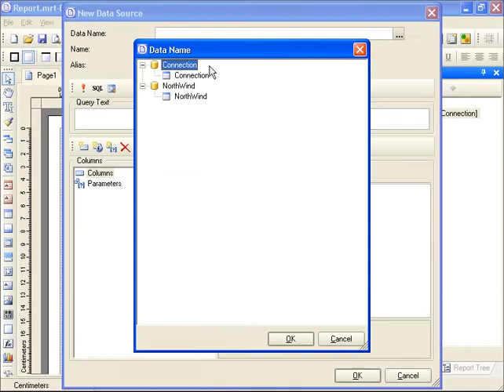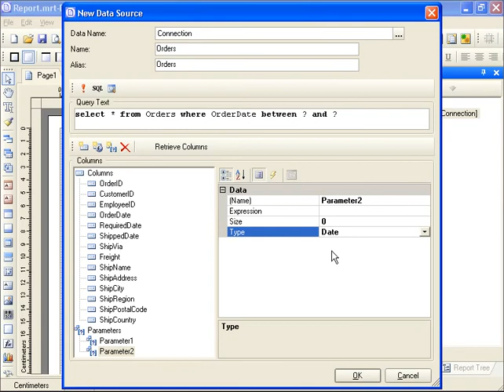Creating Report with Unnamed Parameters - [Shot on version 2013.1]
The video tutorial shows an example of using the unnamed parameters in the query to the data source. The video shows the basic ways of working with the report designer.